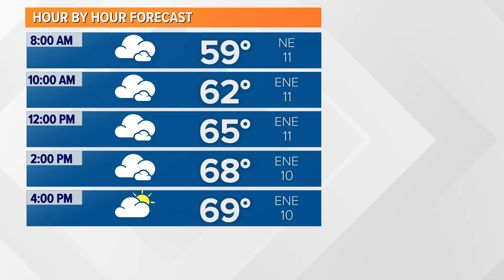Cooler and less humid weather for Easter Sunday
Chief Meteorologist Chris Franklin says cool less humid Sunday, next week we'll have a chance for rain.